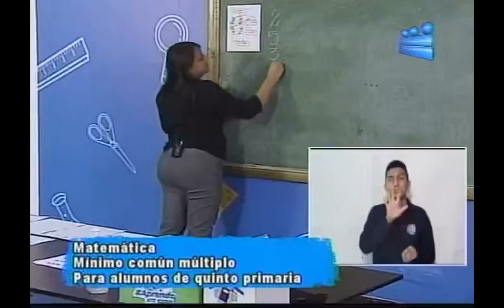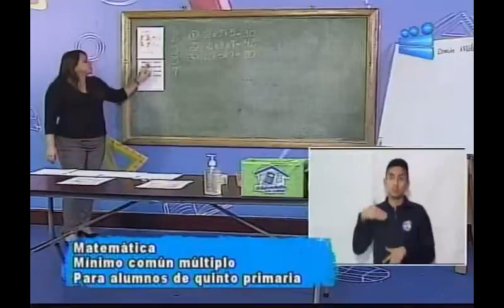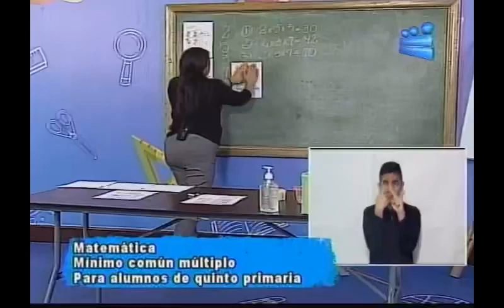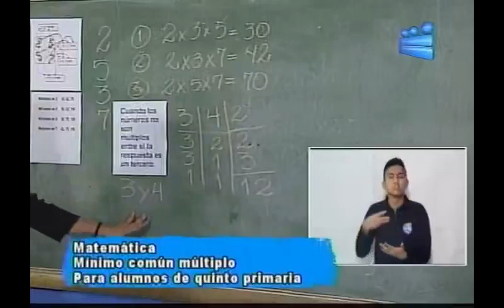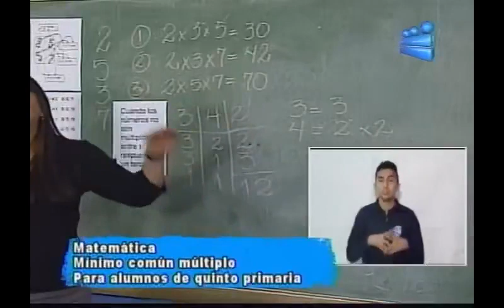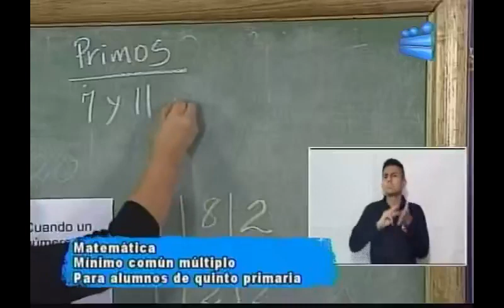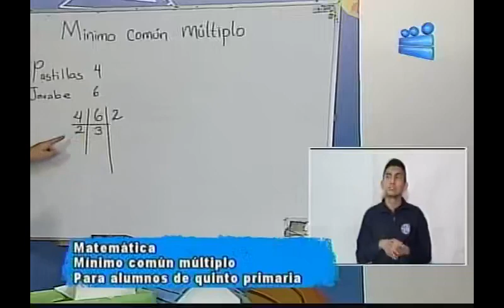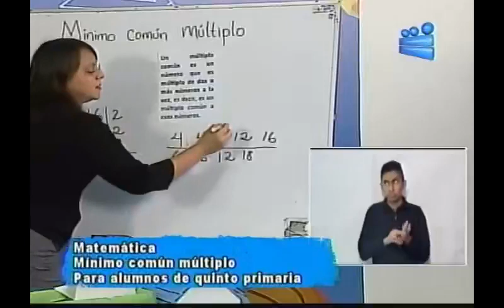111120 CANAL 13 APRENDO EN CASA 5TO PRIMARIA MATEMÁTICA